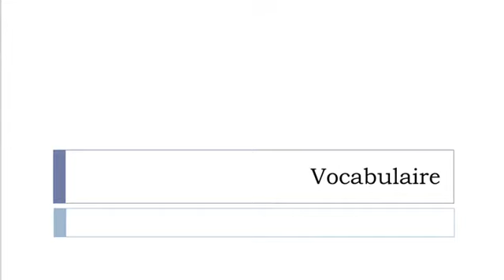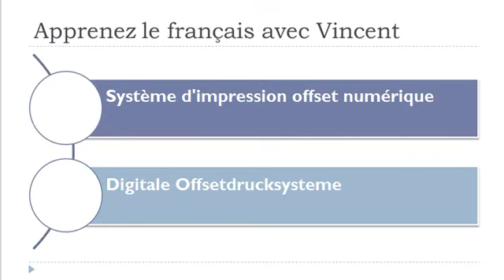Französisch Vokabeln = Fotokopierer